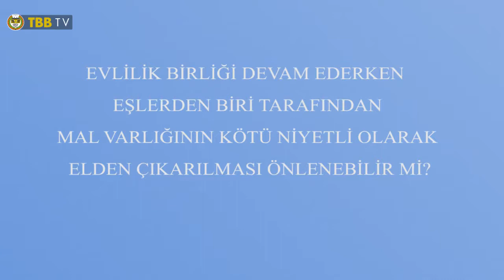MAL VARLIĞININ KÖTÜ NİYETLİ OLARAK ELDEN ÇIKARILMASI ÖNLENEBİLİR Mİ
EVLİLİK BİRLİĞİ DEVAM EDERKEN EŞLERDEN BİRİ TARAFINDAN MAL VARLIĞININ KÖTÜ NİYETLİ OLARAK  ELDEN ÇIKARILMASI ÖNLENEBİLİR Mİ?

Av.Serpil Özok